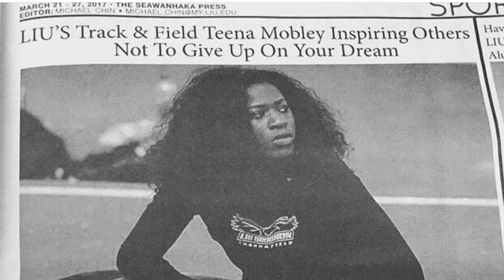47. Tee Talk - Teena Interview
Tee Talk interview with Teena, Watch as we talk about Cystic Fibrosis, bringing awareness,  and many more!

Make sure you check in EVERY Tee Talk Tuesday for FRESH NEW Interviews!

Camera: Cannon t7i, Cannon T3i